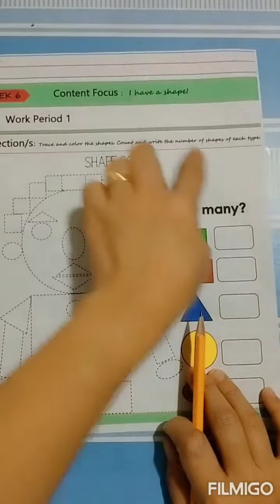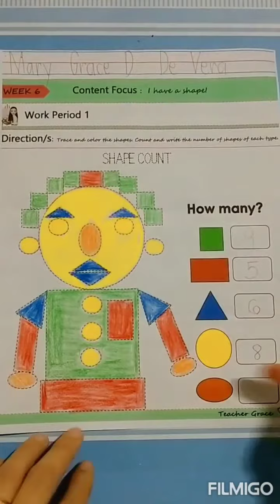Week 6 Day 3:Shape Count